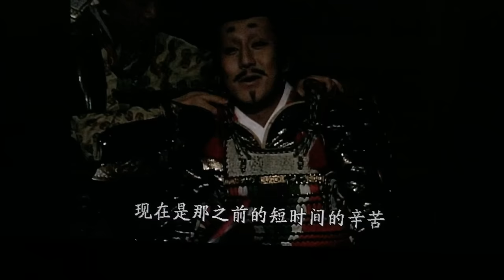今川義元討死